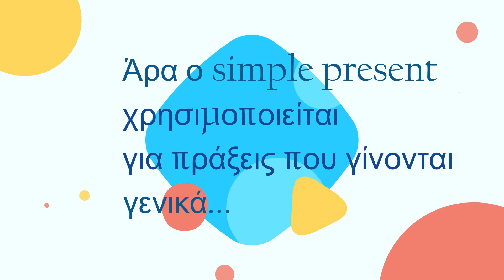Simple Present, use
In this video which is intended for learners of the English language, the use of the Simple Present tense is presented without the boring repetition of rules.  The Simple Present tense, is presented in a simple manner and is compared with the Present tense in Greek.  I hope you enjoy the video!

Στο 2.01 λεπτό, φυσικά εννοώ simple present!